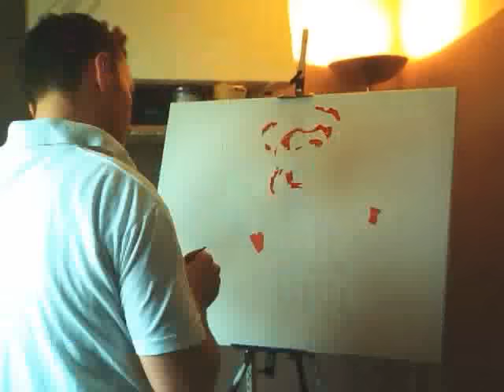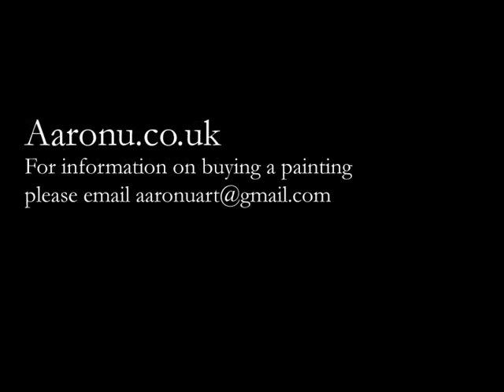Aaronu painting 'Halo'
Halo painting of Master chief